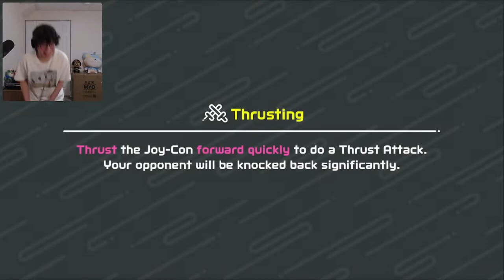I got a CRAMP playing Switch Sports...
the first switch sports tournament in the world